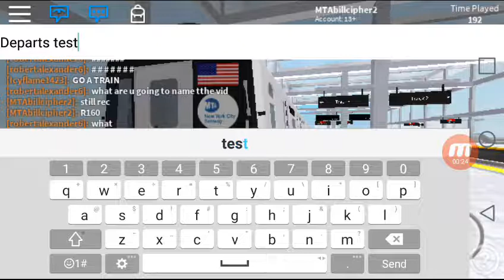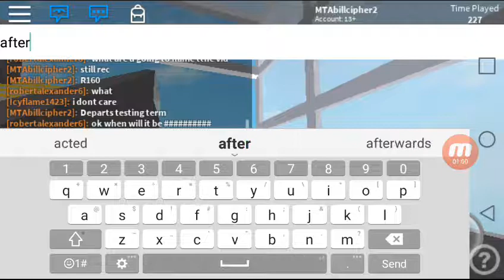R160 departs Testing Term